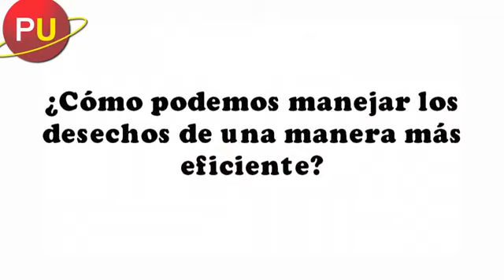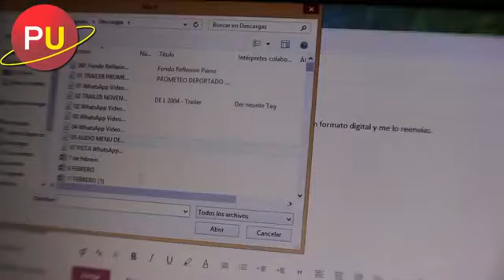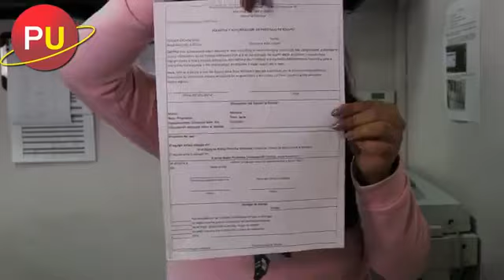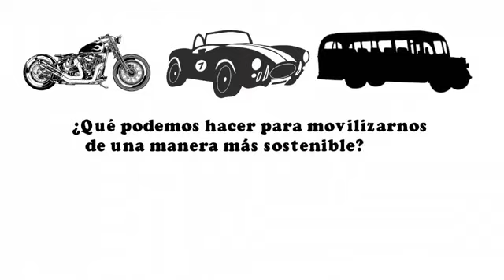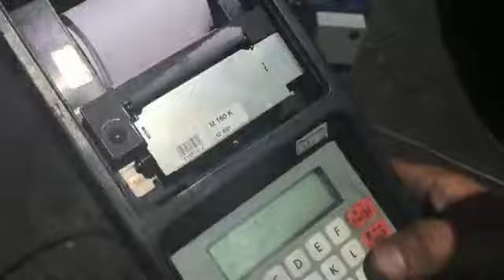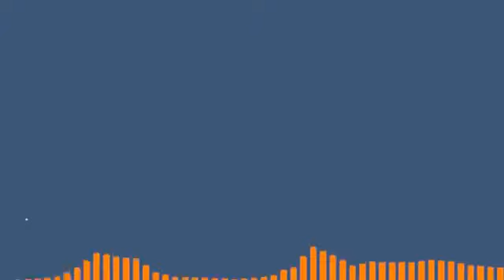🥁TamboresdelaDiáspora - Preconcepciones en el amor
Tambores de la diáspora es un espacio enfocado a conocer la historia, antecedentes, rituales y vida de los colectivos afrodescendientes.

 Cabina ciudadana es un espacio donde distintas organizaciones sociales reflexionaran respecto temas de interés políticos y sociales. No te pierdas de lunes a viernes a las 16 pm.